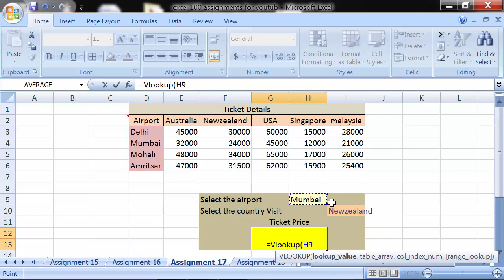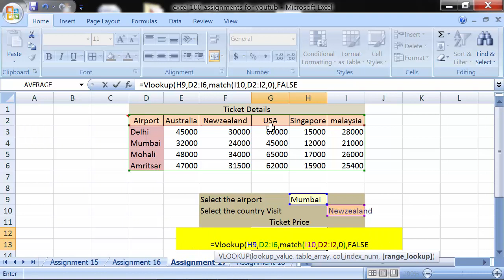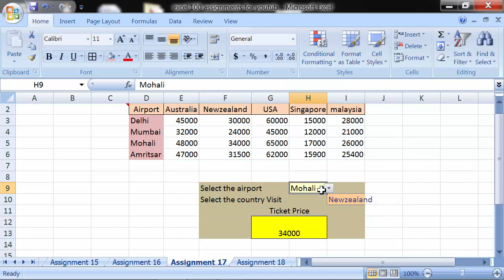Microsoft Excel - Part 18